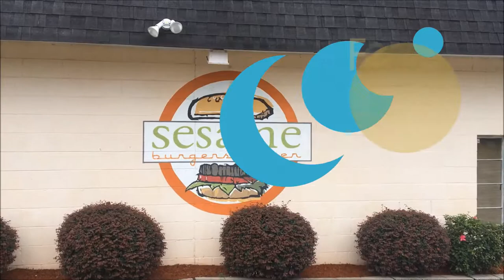Lunch with Lindsay Osbon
Lunch with Fellow Auburn Tiger Lindsay Osbon

Thank you again to Sesame's Burger    in  Park Circle, North Charleston for another great lunch.

Their cubansandwich is unbelievable!

I am @CharlestonsConnector - connecting you with Opportunties, Entrepreneurs, and anything worth seeing in Charleston, SC.